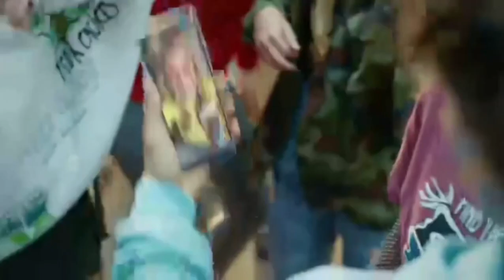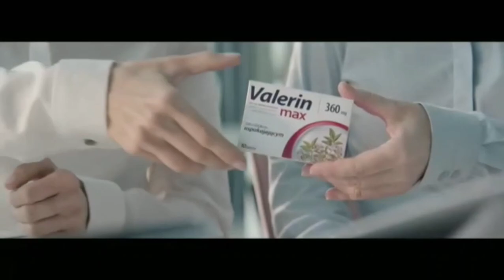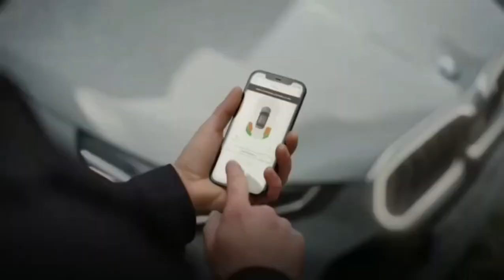WATERPLANET - 29-10-2023 - Reklama, Identy, Spot